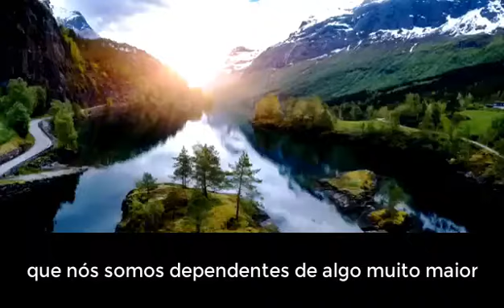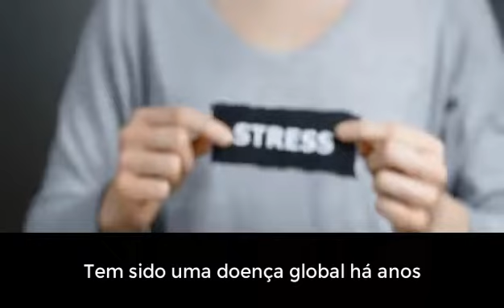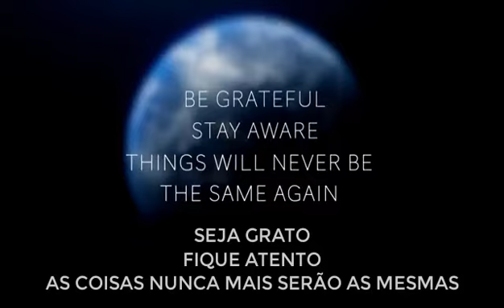Coronavírus: Um outro olhar sobre nós e o mundo...